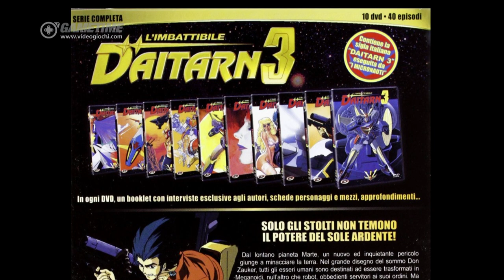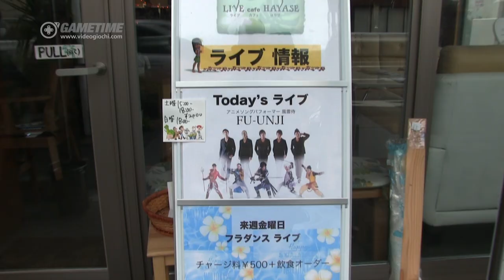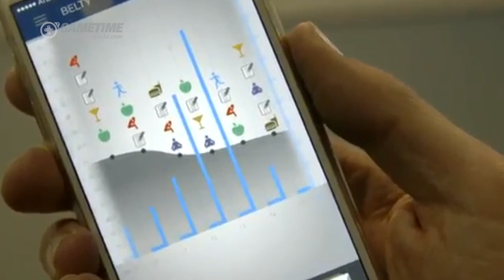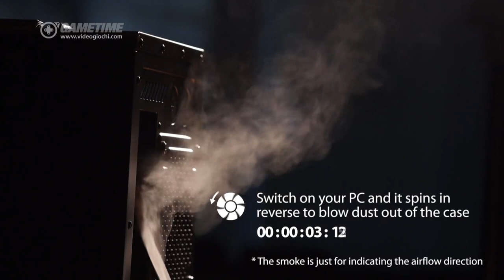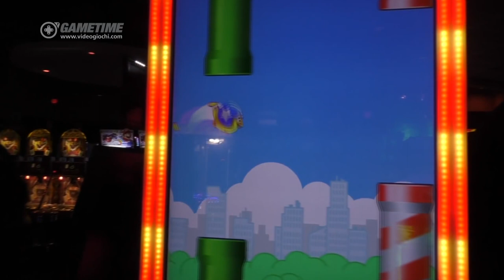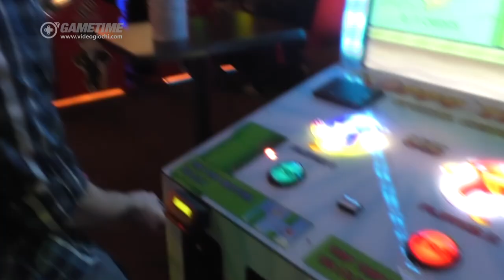GAMETIME stagione 6 - EPISODIO 13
In questa tredicesima puntata della sesta stagione di GAMETIME parliamo di:
* Battlefield Hardline. Le impressioni sul nuovo shooter di Visceral Games dopo la open beta
* anime in home video. Code Geass Lelouch of the Rebellion e Daitarn III
* Fuun Basara. Uno spettacolo di samurai unico nel suo genere
* Life is Strange. Dal team che ha dato vita a Remember Me un'avventura grafica ad episodi che vi farà emozionare
* gadget hitech. Androidi, speaker impermeabili, pattini intelligenti e cinture robotizzate
* PC gaming. La scheda madre ASUS Sabertooth Mark S, in edizione limited numerata
* news divertenti e curiosità dal mondo game a cura del Raffo
* Dying Light. E' ancora tempo di zombie con la nuova avventura free roam di Techland!

Buona visione!